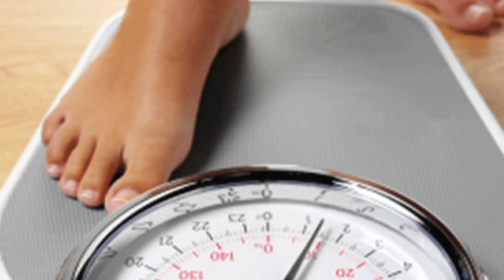ऑफिस में भूख लगने पर क्या खाये - Healthy snacks ideas for your office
►  Most Popular Videos - हमारे सबसे लोकप्रिय वीडियो

healthy snacks ideas for your office

ऑफिस टाइम में जब आपको भूख लगती है तब आपको क्या खाना चाहिए और क्या नहीं खाना चाहिए ऑफिस में जाकर आप 6 से 8 घंटो तक खूब मेहनत करते है अपना पसीना बहाते है घंटो घंटो तक एक ही चेयर पर बैठे रहते है उसके बाद जब लंच टाइम होता है तो इतना खा लेते है जिसकी वजह से आपका वेट बढ़ता ही चला जाता है लेकिन लंच टाइम भूख लगने पर आपको कुछ हेल्थी खाना की जरूरत है लेकिन जरुरी नहीं है हेल्थी खाना है तो उबली हुई सब्जिया ही खाए या फिर सिर्फ जूस ही पाई कुछ ऐसे स्नेक्स भी है जिनका सेवन करके भी आप अपनी भूख को मिटा सकते है तो आइये जानते है

चना बहुत ही ज्यादा अच्छा और सेहत बंद माना जाता है चने के अंदर काफी मात्रा में फाइबर होता है जिसका सेवन करने से हमारा पेट काफी समय तक भरा भरा रहता है इसलिए अगर आपको ऑफिस के टाइम पर भूख लगे आप चने का सेवन जरूर कर सकते है

कुरमरा एक ऐसा स्नेक है जिसका सेवन आप पूरे दिन में कभी भी कर सकते है कुरमरा बहुत ही ज्यादा लाइब्रेट होता है इसका सेवन करने से पेट भी भर जाता है साथ ही साथ हमारे शरीर के अंदर कैलरीज भी प्रवेश नहीं करती है आप कुरमुरे को तेल के अंदर हल्का सा रश करके उसके अंदर हल्का सा नमक और हल्दी मिलाकर उसका सेवन कर सकते है

मेवे यानिकि ड्राई फ्रूट के अंदर विटामिन मिनरल फाइबर बहुत ही ज्यादा मात्रा में पाया जाता है साथ ही साथ इनका सेवन करने से हमारे शरीर को काफी ज्यादा मजबूती देता है अंदर से इसलिए अगर आपको ऑफिस टाइम में बहुत ज्यादा भूख लगती है तो आप ड्राई फ्रूट यानिकि मेवों का सेवन कर सकते है